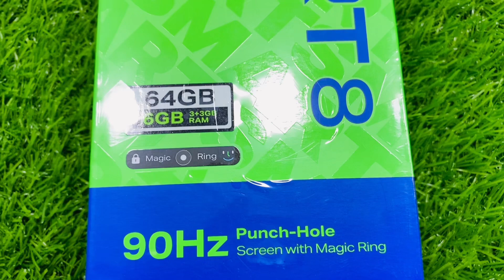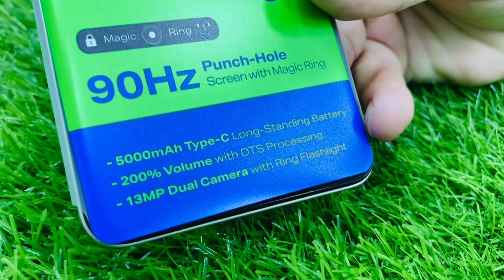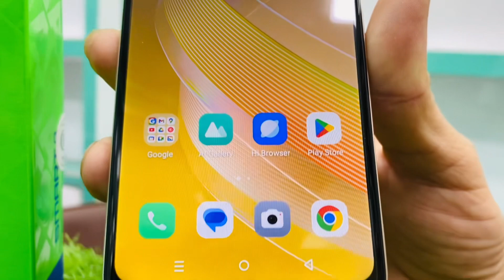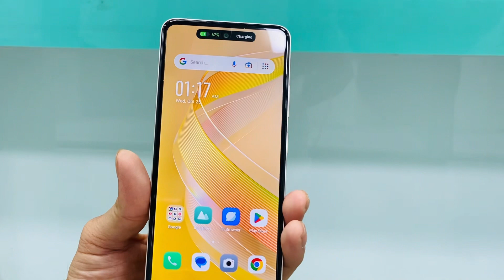Infinix Smart 8 Unboxing and Review Price In Pakistan 23000 Magic Ring Wala Sasta iphone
Infinix Smart 8 3gb 64gb Specs

Unveiling the stunning Smart 8. Equipped with a,
✅90Hz 6.6" Magic Ring Fluid Punch-Hole Screen
✅5000mAh Long-Lasting Battery Type-C Charging
✅200% Super Volume with DTS Processing
✅13MP Dual Al Camera with Ring Flashlight
✅Side Fingerprint + Face Unlock
✅TOP Reliability 360° LabQuality Tested